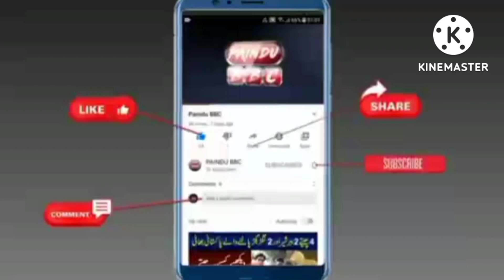khanabadosh kabile ki ladki ki vajah se ladai New video film making 2022